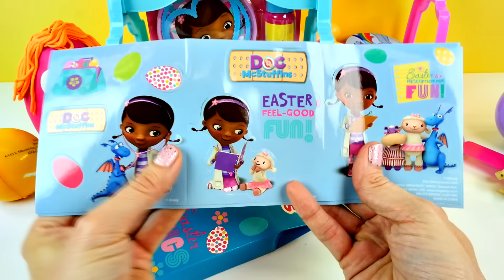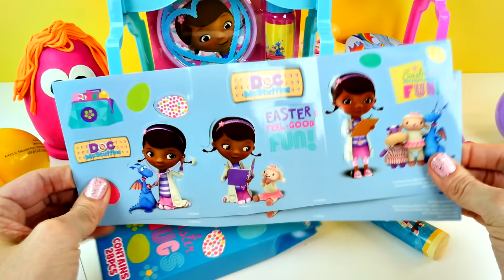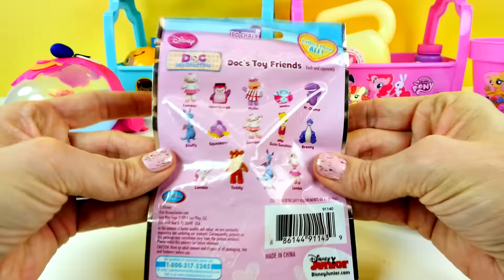Nuevos Huevos y Canastas Sorpresa de My Little Pony y Doc McStuffins Disney Junior Play Doh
Canastas, Canastas!!!  Nuevas Canastas Sorpresa my Little Pony y Doc McStuffins + Huevos Sorpresa Hechos de Play Doh!!